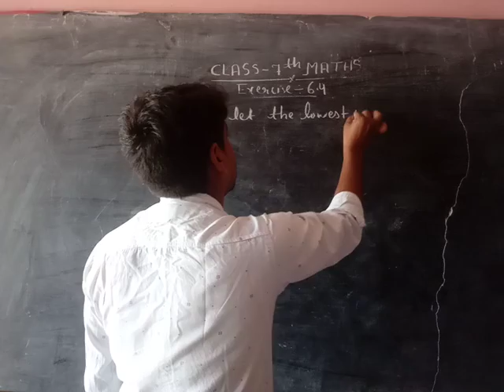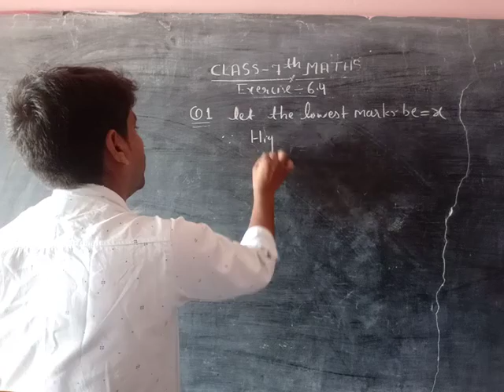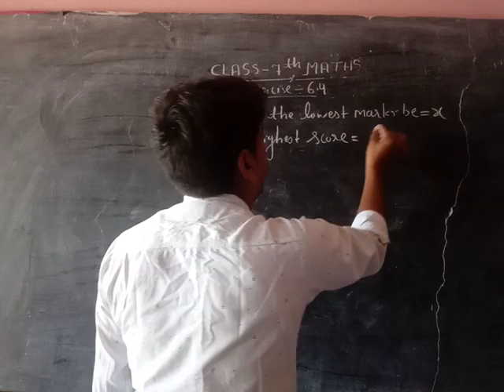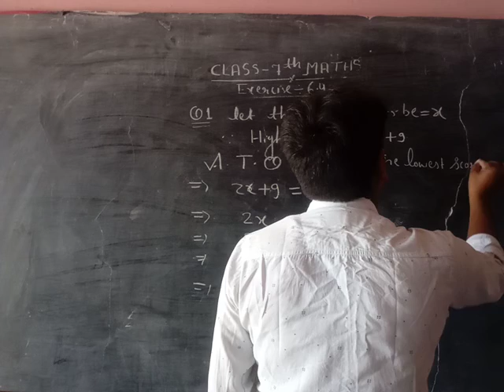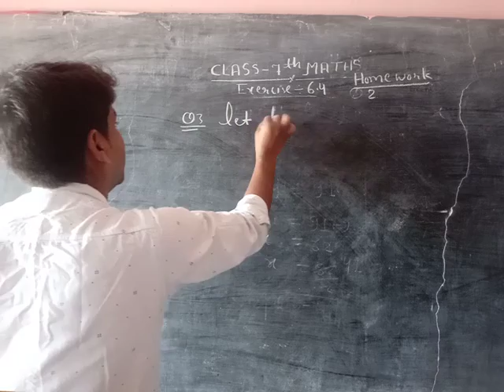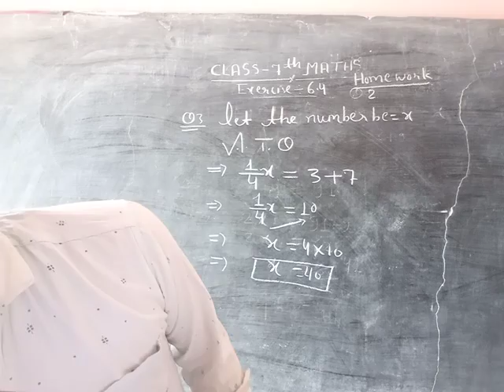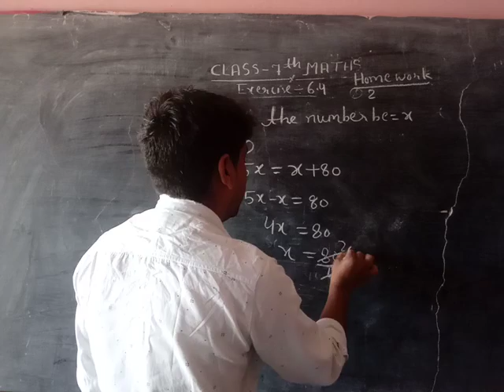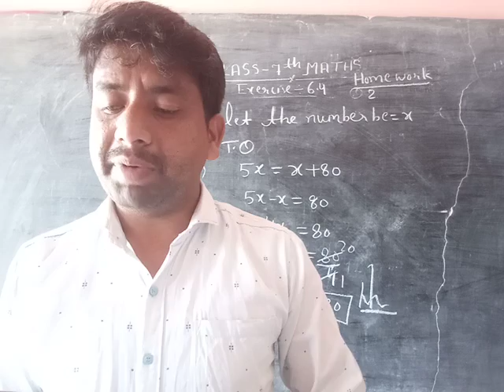CLASS 7th MATHS CHAPTER- 6 Part-125(19)